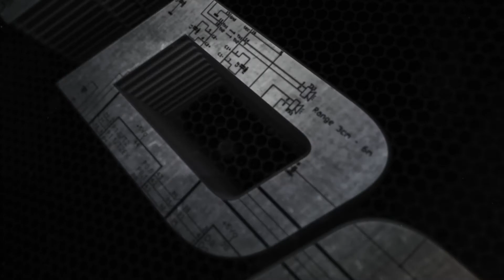RAID SSV TOURISTIQUE 2021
En plus de la compétition, le club s’est également engagé à traverser régulièrement toutes les pistes de notre magnifique pays la Côte d’Ivoire 🇨🇮 via l’organisation de Raid SSV Touristique.

Ce Raid Touristique a eu lieu du 15 au 20 février 2021, 8 équipages SSV et 1 voiture d'Assistance ont effectué, uniquement sur les pistes, l'itinéraire suivant : Abidjan, Agboville, Rubino, Dimbokro, Yamoussoukro, Zuénoula, Vavoua, Man, Duékoué, Guiglo, Zagné, Taï, Grand Bereby.